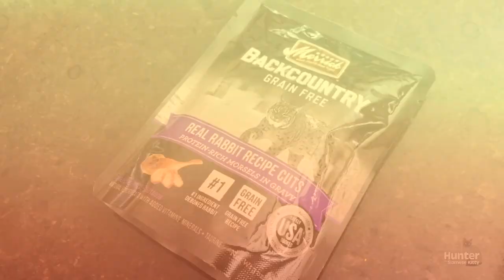Siamese Cat Compilation NINE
Here are all of your favorite recent cat videos and a couple of never-before-seen clips of Hunter the Siamese Kitty (Volume NINE). Thank you so much for your continued support!

Merry - Ikson
Song by TELL YOUR STORY music by ikson™

Awkwardly Comical Background Music - Mixroba Studios

Happy and Fun Music - Mixroba Studios

Ukulele and Xylophone music - Mixroba Studios